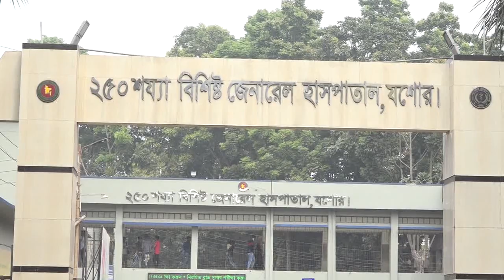যশোরে যুবলীগ নেতা ম্যানসেল গুলিবিদ্ধ, তিনটি পিস্তল ও ১২ রাউন্ড গুলি উদ্ধার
দুর্বৃত্তদের গুলিতে জখম হয়েছেন যশোর সদর উপজেলা যুবলীগের যুগ্ম আহŸায়ক মেহবুব রহমান ম্যানসেল। তার বাম পায়ে গুলি করা হয়েছে। গুরুতর অবস্থায় উদ্ধার করে পুলিশ তাকে যশোর ২৫০ শয্যা হাসপাতালে ভর্তি করেছে।
যশোর কোতয়ালি থানার ওসি অপূর্ব হাসান জানান, রোববার দিবাগত রাত ৩টার দিকে শহরের ষষ্টিতলা পাড়ায় দুই দল সন্ত্রাসীর মধ্যে গুলি বিনিময়ের ঘটনা ঘটে। এসময় পুলিশ ঘটনাস্থলে গেলে সন্ত্রাসীরা পালিয়ে যায়। সেখান থেকে পায়ে গুলিবিদ্ধ অবস্থায় ম্যানসেলকে উদ্ধার করে হাসপাতালে নেয়া হয়। ঘটনা স্থল থেকে তিনটি পিস্তল ও ১২ রাউন্ড গুলি উদ্ধার করা হয়। ম্যানসেলের বিরুদ্ধে কোতয়ালি থানায় একাধিক হত্যাসহ ১৩টি মামলা রয়েছে।
Thanks...
Rifat-Bin-Toha